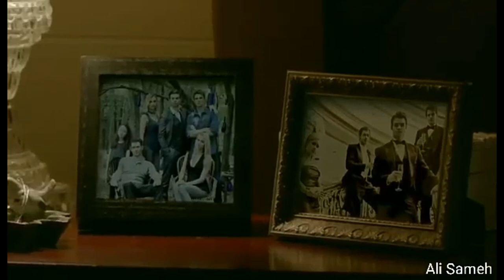Hope Mikaelson - Unstoppable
Informations:

Song :Unstoppable - sia

Show :Legacies